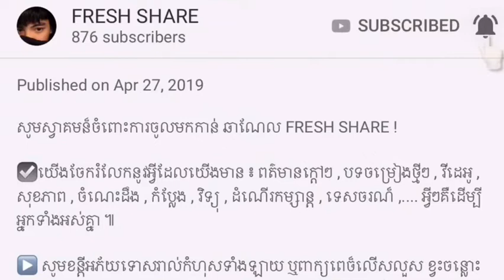មួយឈុតនេះ តូតា ធ្វើឲ្យមហាជនភ្ញាក់ផ្អើលខ្លាំង,ហួសចិត្ត ប៉ែនចំរ៉ុងថ្ងៃBDពុក,ពេជ្រសូលីកាមានស្នេហាហើយ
សូមស្វាគមន៏ចំពោះការចូលមកកាន់ ឆាណែល FRESH SHARE !

☑️យើងចែករំលែកនូវអ្វីដែលយើងមាន ៖ ពត៌មានក្តៅៗ , បទចម្រៀងថ្មីៗ , វីដេអូ , សុខភាព , ចំណេះដឹង , កំប្លែង , វិទ្យុ , ដំណើរកម្សាន្ត , ទេសចរណ៏ ,. អ្វីៗគឺដើម្បីអ្នកទាំងអស់គ្នា ៕

▶️ សូមខន្តីអភ័យទោសរាល់កំហុសទាំងឡាយ ឬពាក្យពេច៏លើសលួស ខ្វះចន្លោះត្រង់កន្លែងណានោះ សូមពុកម៉ែបងប្អូន មេត្តាអធ្យាស្រ័យដោយក្តីអនុគ្រោះ ឬអាច Comment នៅខាងក្រោមវីដេអូដើម្បីយើងខ្ញុំធ្វើការកែសម្រួល ៕

👉សូមជួយចុចនៅលើពាក្យ ’’ ជាវ ’’ និង ចុចលើសញ្ញា ’’ កណ្តឹង ’’ ដើម្បីទទួលបានវីដេអូថ្មីៗបន្ថែមទៀត

សូមអរគុណសម្រាប់ការគាំទ្រ និងទស្សនា។

* Translation *

Welcome to my Chanel FRESH SHARE ! ☺️

Mak Sen Sonita Beautiful More , HappySong  birthday father’s Pen Chomrong, Pich Solyka have a real love

☑️ We share what we having: Fresh News , Music , Video , Healthy , Knowledge , Comedy , Radio , Trip ,Tourism,. All of you

Thank you for your watching and supporting !